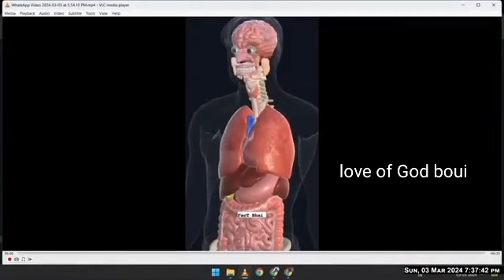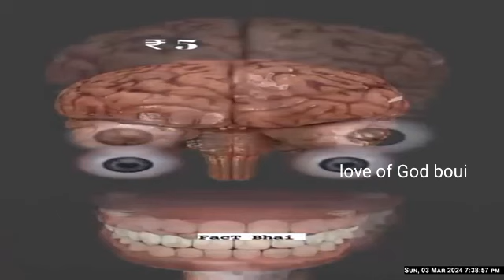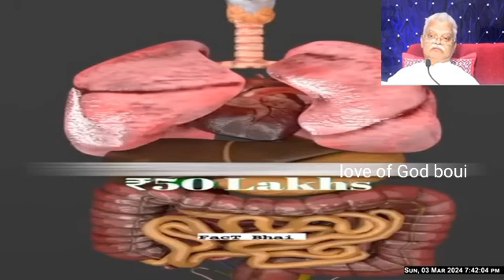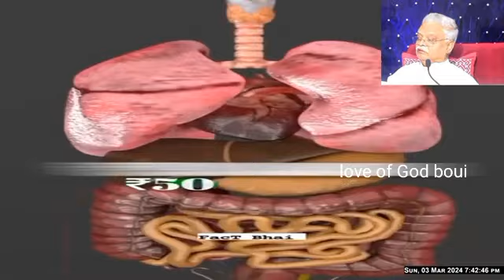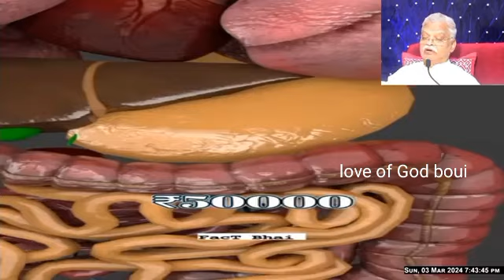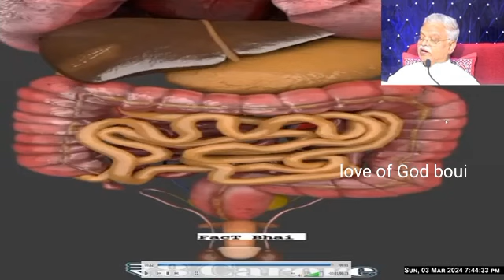మానవ అవయవాలు విలువ తెలుసా? Jayashali Garu message#boui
exlent message అందరికీ షేర్ చేయండి దేవుని పనిలో పాల్గొనండి 🙏🙏